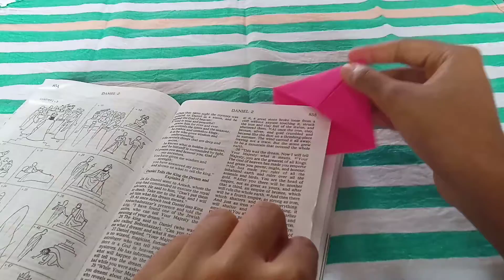Diy corner bookmark/IFC